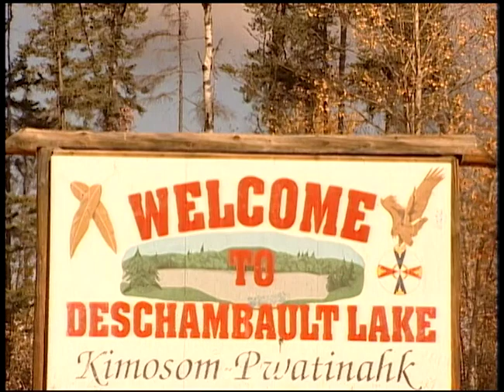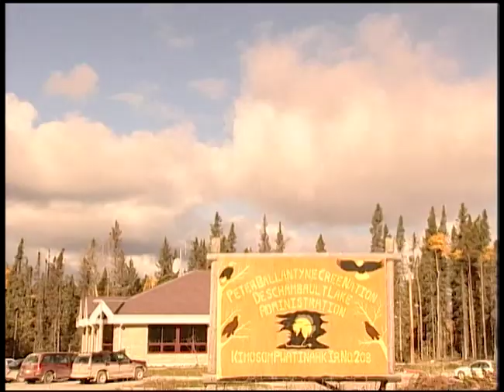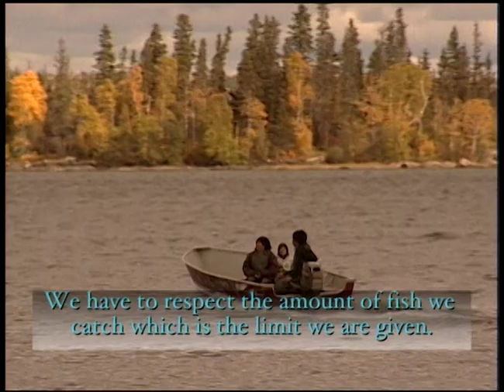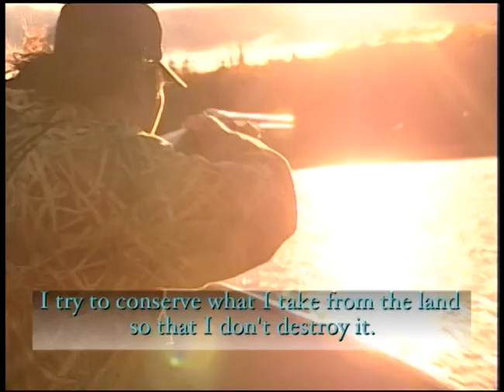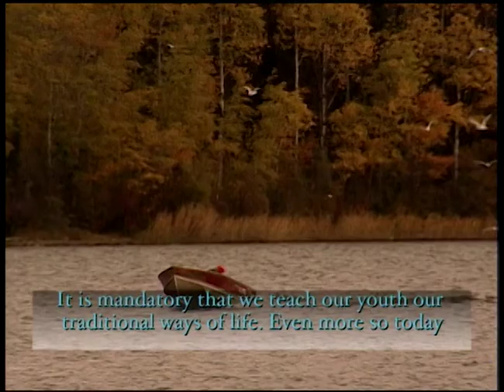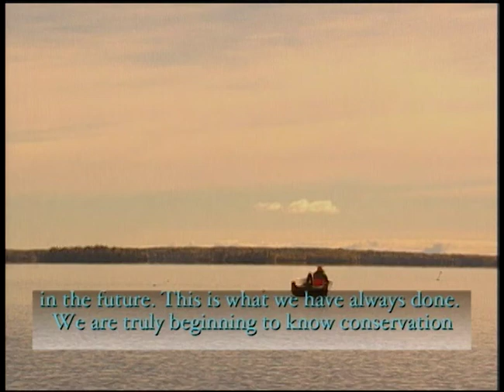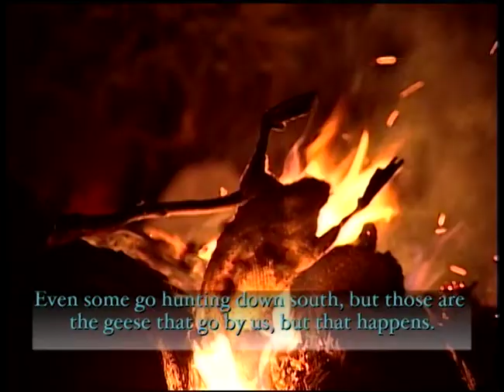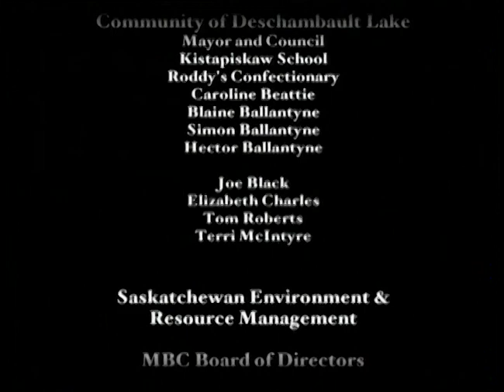Heartbeat of the Earth 103 Traditional Land Use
This program is meant to address an ever-expanding interest in an economic activity that is sustainable for aboriginal generations to come. In Deschambault Lake the community takes a close look at how the traditional ways of using the land can contribute to the sustainability of Northern Saskatchewan.